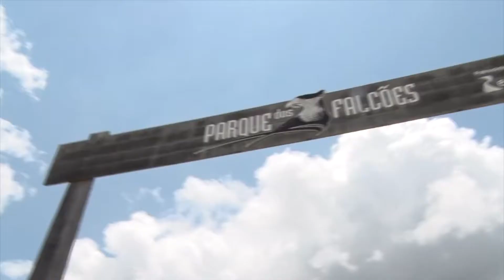PL reconhece Parque dos Falcões como Patrimônio Cultural de Sergipe